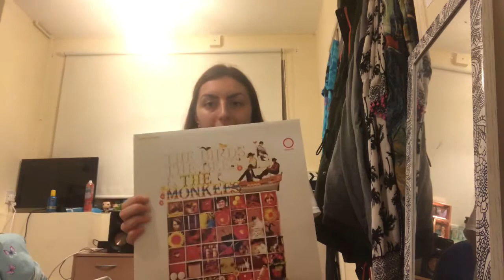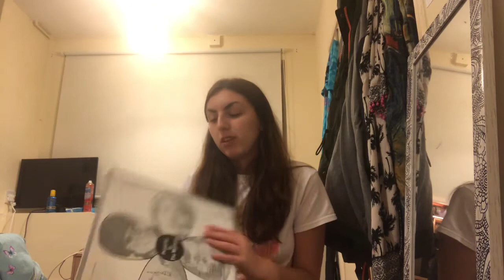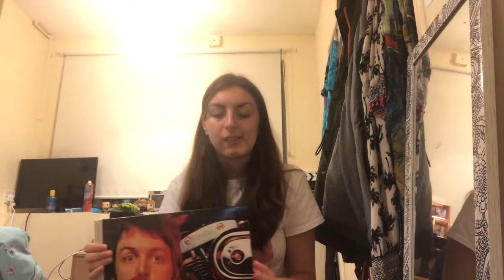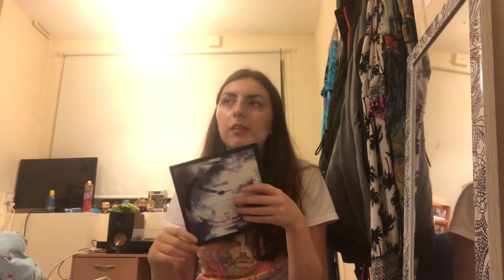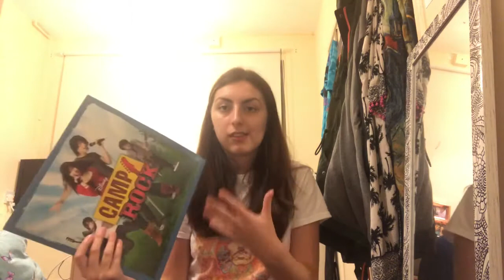Monkees, Wings and Coldplay! Another Haul | Records With Rem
We’re back with another haul!!

Turntable: Audio Technica LP120XUSB
Speakers: JVC XS-D629BM 2.0 Bluetooth Bookshelf Speakers - Walnut